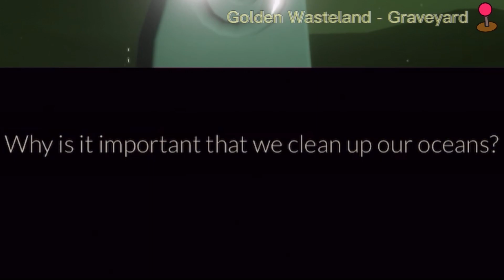Sky Daily Quest + Shard Location Today | February 16 | Golden Wasteland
Welcome back to your daily guide for the daily quests and candles in Sky!

Today's Daily Quests and Seasonal Candles are located in the Golden Wasteland, while the Treasure Candles are located in Vault of Knowledge.

Timestamp:

0:00 - Seasonal Candles
0:41 - Daily Quest 1 (Admire the sapling)
0:54 - Daily Quest 2 (Relive Pleaful Parent)
2:18 - Daily Quest 3 (Relive a spirit's memories)
2:38 - Daily Quest 4 (Meditate in the graveyard)
3:24 - Shard Forecast
3:51 - Treasure Candles (Vault of Knowledge)